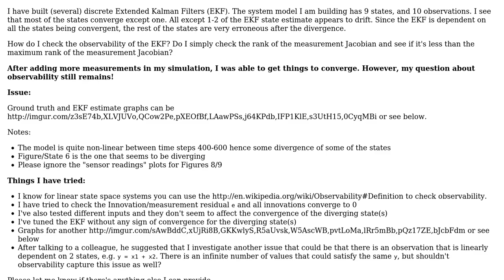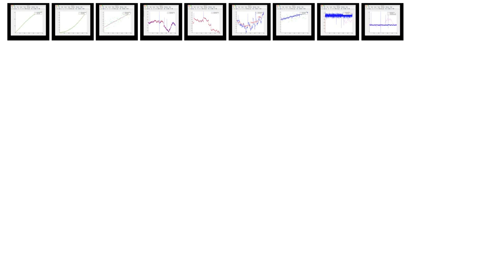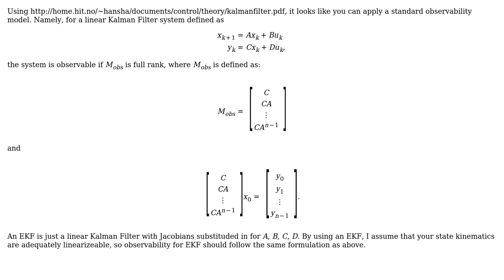Engineering: Observability using the Discrete Extended Kalman Filter (EKF)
With thanks & praise to God, and with thanks to the many people who have made this project possible! | Content (except music & images) licensed under CC BY-SA | Music | Images & others | With thanks to user Rodrigo de Azevedo user krisdestruction user deeroh and the Stack Exchange Network Trademarks are property of their respective owners. You are responsible for your own actions.